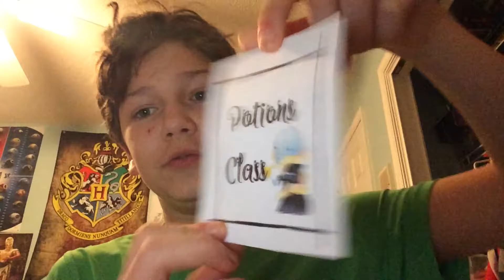Harry Potter and he half blood prince